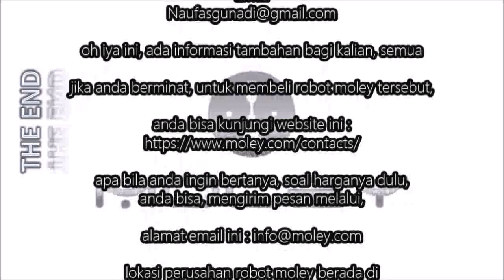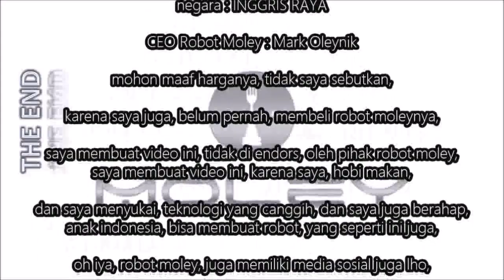WOW KEREN ADA ROBOT KEREN YANG BENAMA ROBOT MOLEY YANG COCOK UNTUK EMAK EMAK ZAMAN NOW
oh iya ini, ada informasi tambahan bagi kalian, semua

jika anda berminat, untuk membeli robot moley tersebut,

apa bila anda ingin bertanya, soal harganya dulu,
anda bisa, mengirim pesan melalui,

lokasi perusahan robot moley berada di

negara : INGGRIS RAYA

CEO Robot Moley : Mark Oleynik

mohon maaf harganya, tidak saya sebutkan,  karena saya juga, belum pernah,
membeli robot moleynya, saya membuat video ini, tidak di endors,
 oleh pihak robot moley, saya membuat video ini, karena saya, hobi makan,
dan saya menyukai, teknologi yang canggih, dan saya juga berahap, anak indonesia,
bisa membuat robot, yang seperti ini juga,

bestie, karena banyak, aksi aksi yang keren dari, robot moley,

sumber video/foto/musik